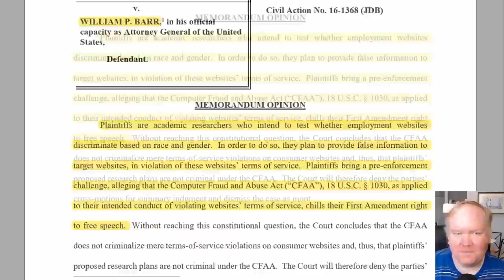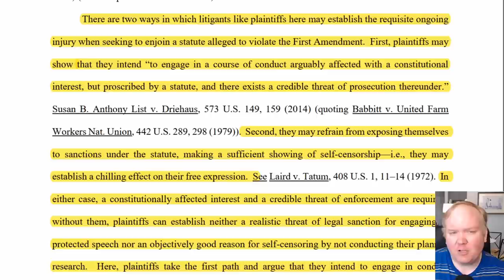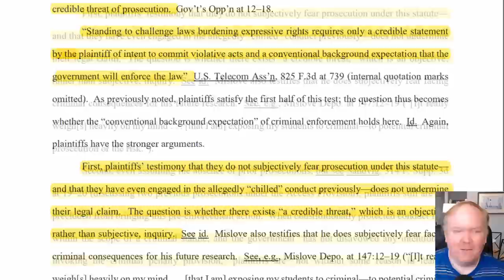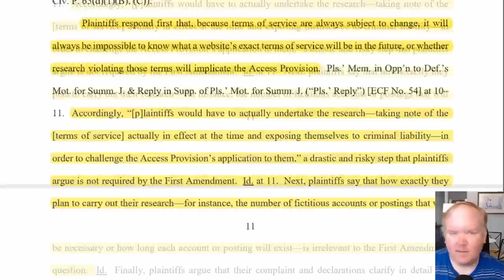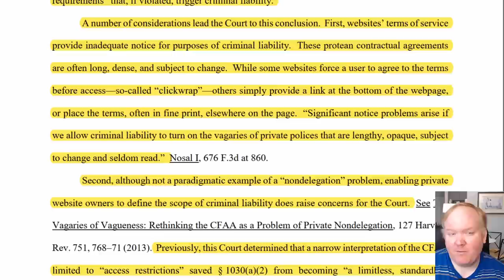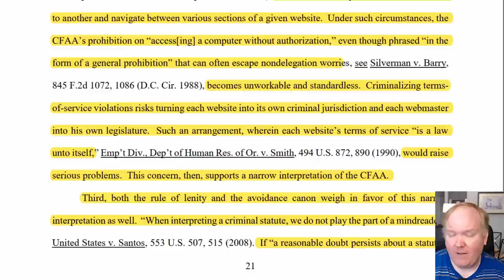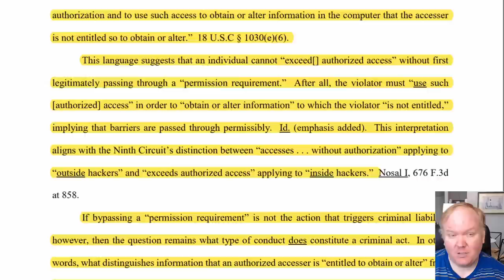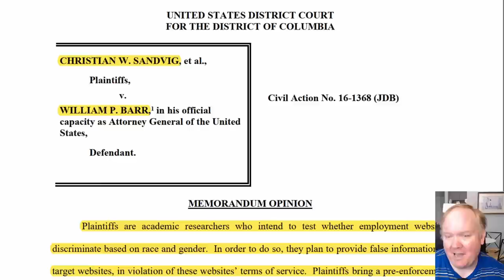Violating ToS is NOT a crime, says one court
The Computer Fraud and Abuse Act (CFAA) is a federal law that makes it a crime use a computer in a way "exceeding authorized access". Does violating these ToS mean that you are breaking the law?

Enter a bunch of academic researchers, who plan to catfish employers by creating a bunch of fake employee accounts, and seeing if there is notable discrimination on the basis of race. But wait ... is that a crime?

These researches have gone proactive. They have sued the federal government, stating their intent to break the law! But they say it is totally cool, so we all good?

In today's legal analysis, we discuss the computer fraud and abuse act, and whether this catfishing scheme is criminal or not.